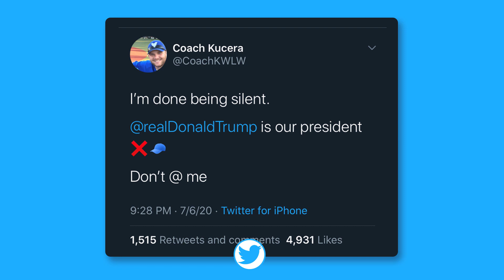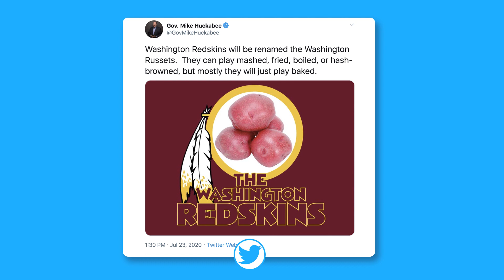EVERYTHING Is Trump's Fault! Including Being President | ATS | FOTM | Huckabee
Trump derangement syndrome and the intolerant left are at it again. So, what happened?

A high school teacher was fired for his outrageous belief that Donald Trump is the president. Can you believe it? Even parents and students who oppose Trump are upset. Nevertheless, everything is Trump's fault. including being PRESIDENT.

Watch the LATEST Facts of the Matter.